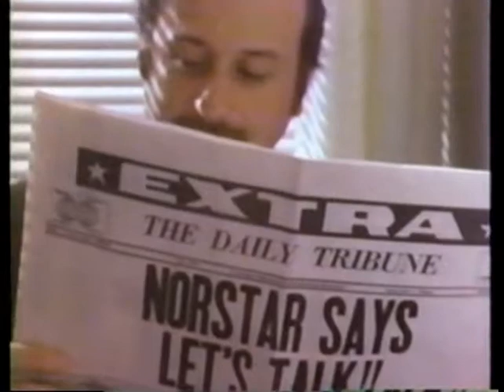Norstar Bank ad 1986 Albany NY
From 1986, here is a commercial for Norstar Bank in Central New York.  Norstar later became Fleet Bank and is now part of Bank of America.

Let's talk about the future, and how you've come along.  Let's talk, we've always worked it out together.
Let's talk about about the future, we'll help you find the way.  Norstar.